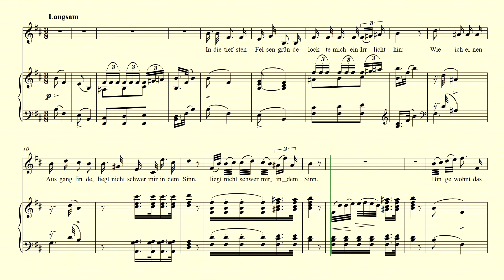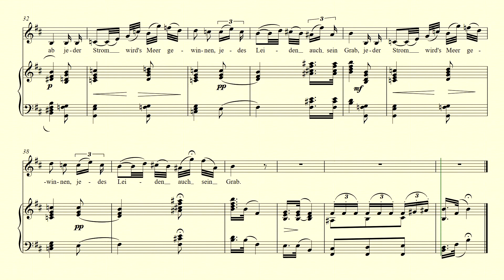Irrlicht accompaniment in B minor - Schubert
Piano accompaniment in B minor for "Irrlicht" from Winterreise by Franz Schubert. Opus 89, No. 9.  Art song accompaniment